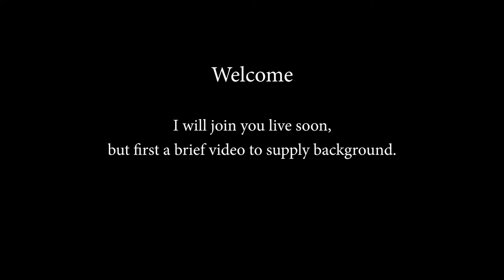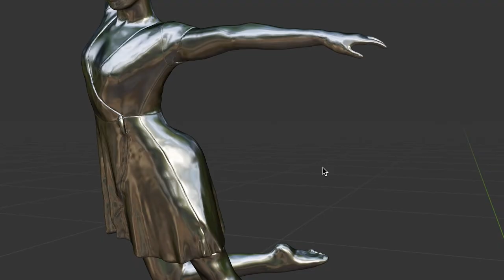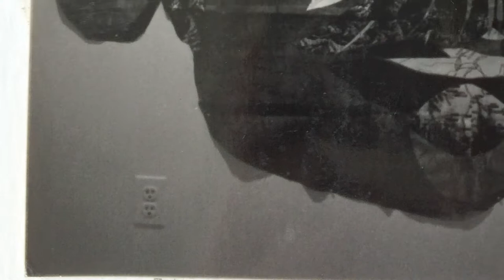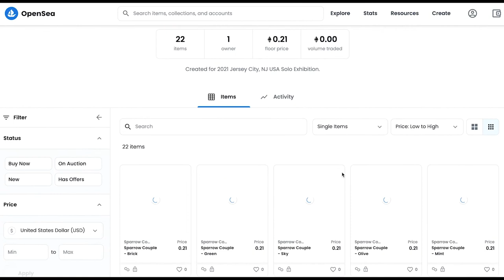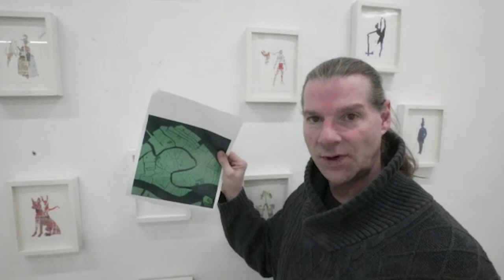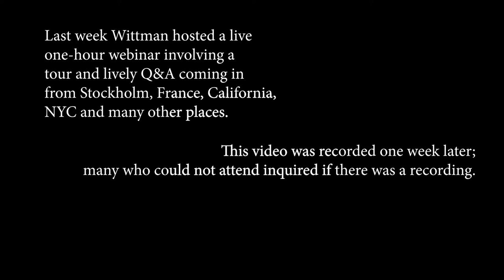2022 Scot J Wittman at Dvora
Scot J. Wittman Solo Exhibit at Dvora Gallery. Take a walking tour with the artists as he discusses his map portraits.